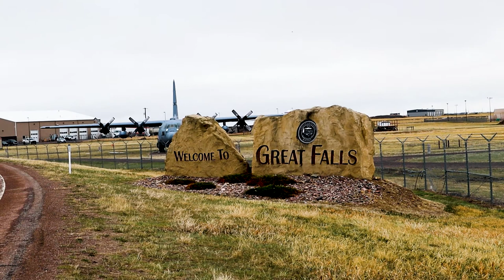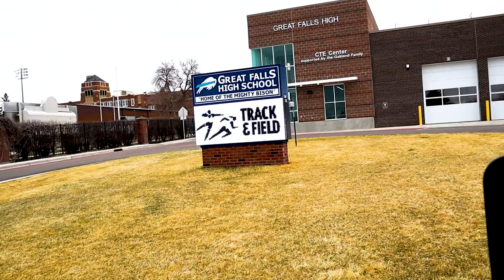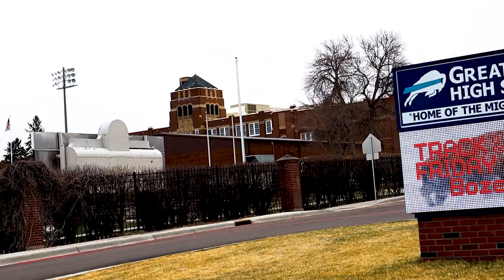Believing in God, Believing in you.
For online tithes, donations or financial support please follow the link below to PayPal.
Or you can reach us by mail at:
Believers of Great Falls
904 Ave D NW